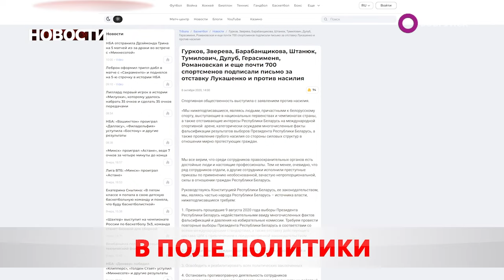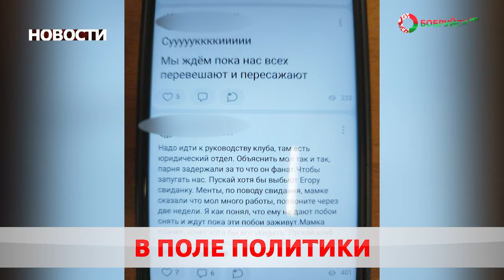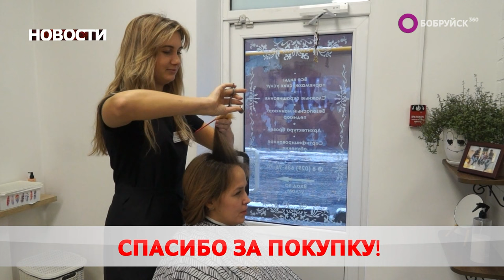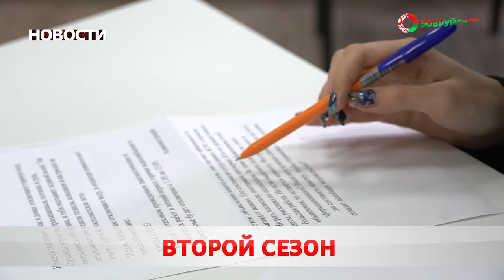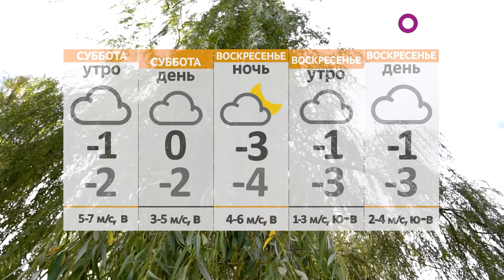Новости 17 11 23